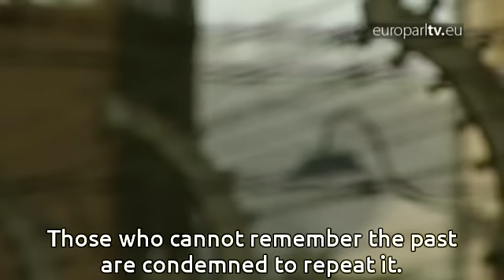70 years on: avoiding a repeat of Auschwitz horrors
Martin Schulz delivers a stirring call to end all forms of anti-Semitism, xenophobia and fascism as Parliament joins Prague in a memorial ceremony for Auschwitz victims.

EuroparlTV video ID: cb622578-0a57-4d9c-ad9d-a42d00f89f07